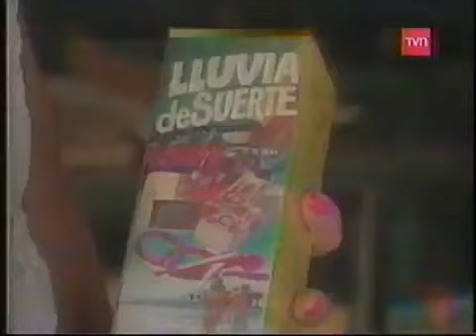Venezuela - Chile / Eliminatorias Francia 1998 - 2 de junio de 1996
Partido jugado en Barinas (Venezuela), válido por las Eliminatorias al Mundial Francia 1998.

Video extraído de Había Una Vez (TVN Chile), en el 2006. El Partido se televisó para Chile por Canal 13 UCTV y Megavisión.